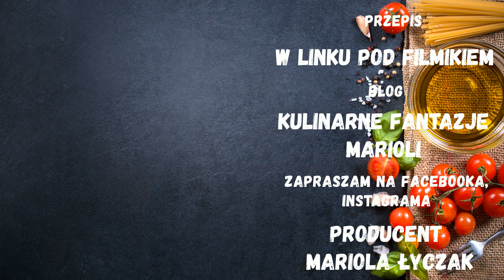SMOOTHIE Z JARMUŻU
Smoothie z jarmużu to smaczny i syty posiłek. Przygotowałam go z ziaren lnu i słonecznika oraz owoców, połączenia smakowe wyszło rewelacyjne, polecam.
Partnerem odcinka jest firma KALORIK
SKŁADNIKI :

2 łyżki siemienia lnianego
2 łyżki ziaren słonecznika
3 banany
1 jabłko
1 mango
miseczka jarmużu
500 ml jogurtu naturalnego